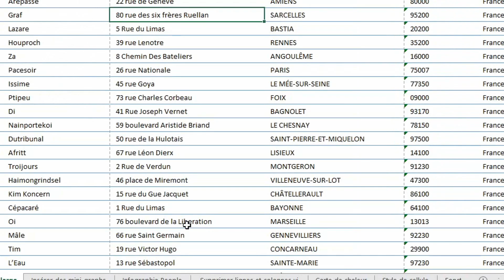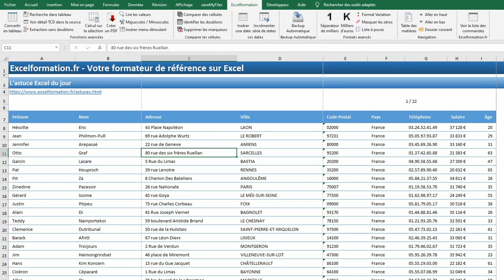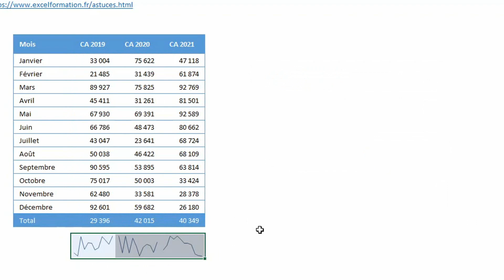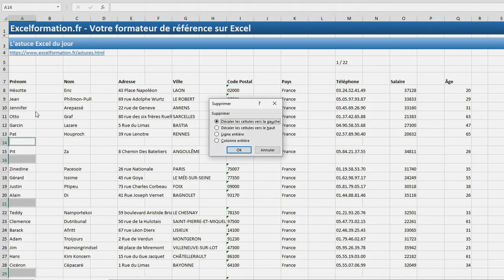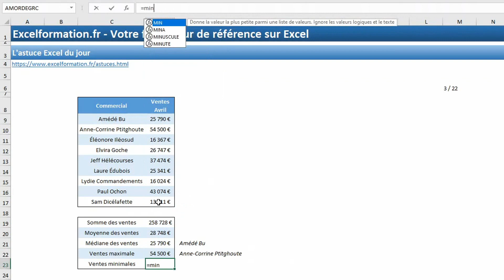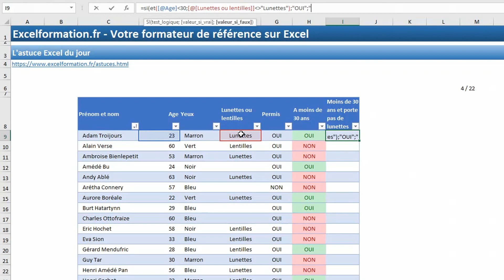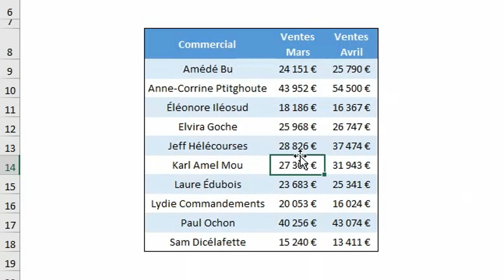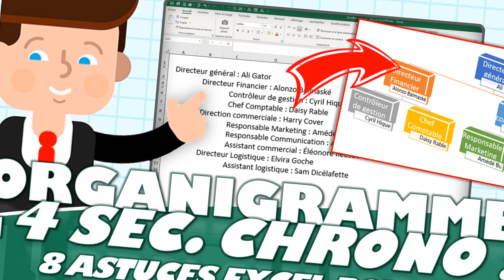Construire un organigramme évolué en quelques secondes sur Excel ? (8 astuces Excel pour tous)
🗨️ Aujourd’hui je vous propose de découvrir 8 astuces tous niveaux sur Excel, qui vont vous permettre de booster votre productivité !

SOMMAIRE :
00:00 Introduction
00:40 Comment imprimer un tableau trop large sur Excel ?
01:40 Comment insérer un mini-graphique dans une cellule Excel ?
02:25 Comment supprimer rapidement des lignes et des colonnes vides ?
03:23 Comment calculer une variation en pourcentage sur Excel ?
03:55 Calculs statistiques sur Excel
04:46 Comment effectuer plusieurs tests dans une fonction SI() ?
06:09 Comment construire un organigramme évolué en quelques secondes ?
07:01 Un graphique en 3 secondes chrono !

LIENS UTILES :
Comment extraire des parties de texte avec les fonctions DROITE - GAUCHE - STXT d'Excel =
Comment classer simplement des données avec la fonction RANG (avec ou sans ex æquo) Excel ?
Comment réaliser une somme de cellules en 1 clic sur Excel =
Comment utiliser les fonctions de base d’Excel (Addition, soustraction, multiplication, division) =